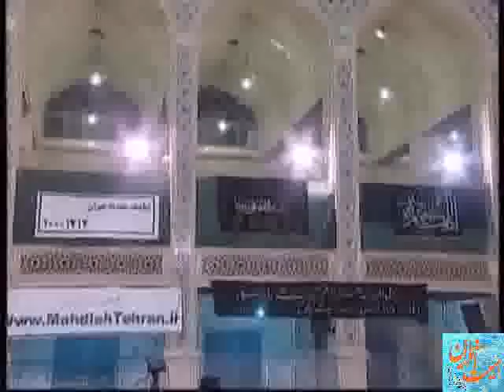سخنراني شب بیست و ششم ماه رمضان ۹۱- Ramadan 2012- Part 17] H.I Panahian]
مبحث اهل تزکیه
سخنراني شب بیست و ششم ماه مبارک رمضان نود و یک
H.I. Ali Raza Panahian - Farsi

مهدیه تهران

انتشار توسط: هیئت آنلاین - ایالات متحده آمریکا